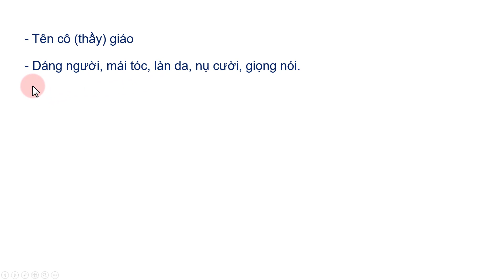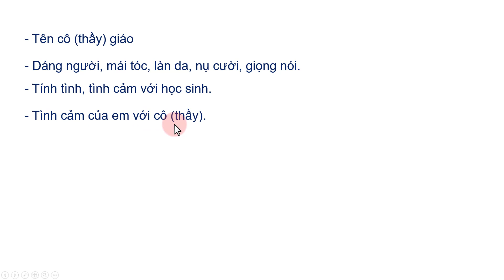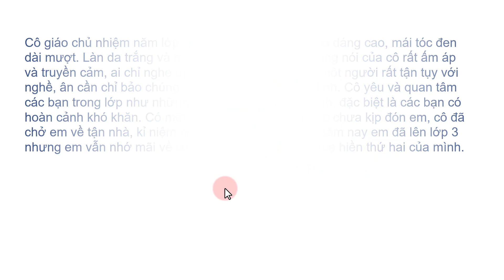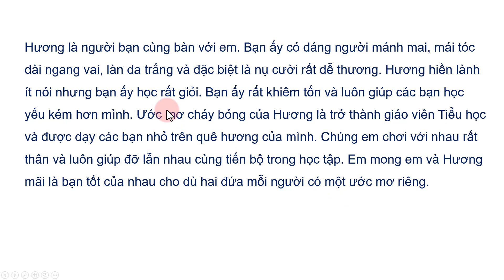Vở bài tập tiếng việt lớp 3 Chân trời sáng tạo | Tuần 11 Bài 4 ước mơ màu xanh Trang 61